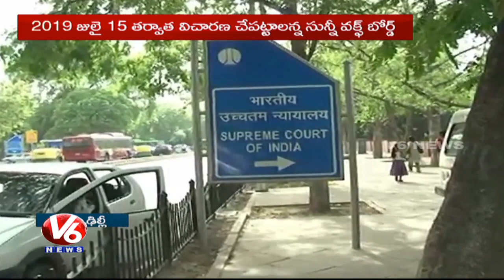Supreme Court Adjourns Hearing In Ayodhya Case To February 08, 2018 || V6 News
The Supreme Court adjourned the hearing in the Ayodhya case for February 8, 2018.